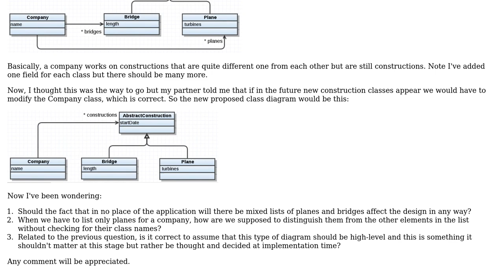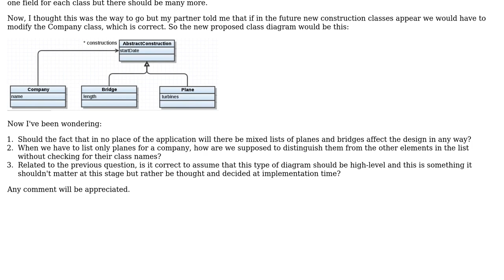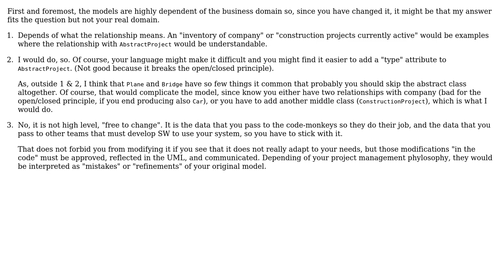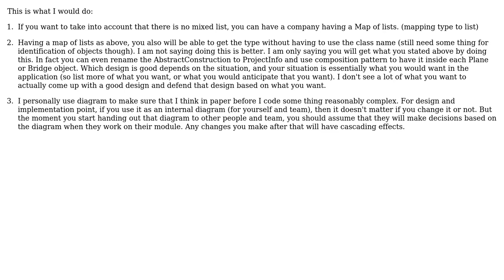Software Engineering: What alternative is better to diagram this scenario? (3 Solutions!!)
Software Engineering: What alternative is better to diagram this scenario?

With thanks & praise to God, and with thanks to the many people who have made this project possible! | Content (except music & images) licensed under CC BY-SA | Music | Images & others | With thanks to user SJuan76 user Mosty Mostacho user InformedA user Donal Fellows and the Stack Exchange Network Trademarks are property of their respective owners. You are responsible for your own actions.